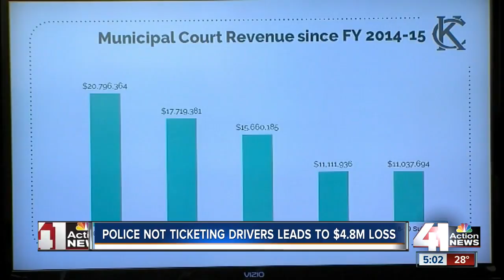Police not ticketing drivers leads to $4.8M loss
The City of Kansas City released its budget, and while city leaders are increasing public safety spending, other important functions of our local government might have to get creative.